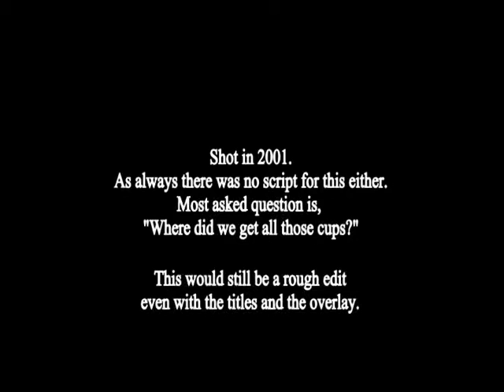Shopping network (ACSN)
shot in 2001. Still a rough edit despite the titles and overlays.